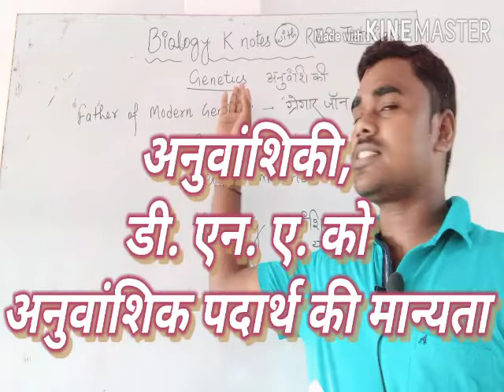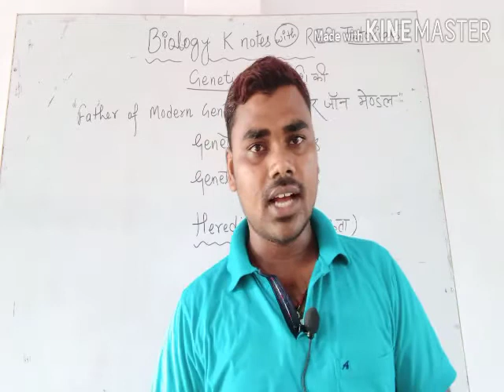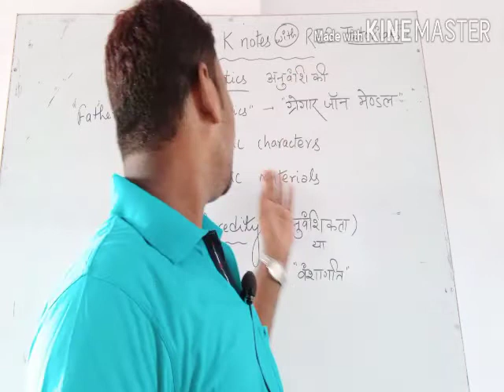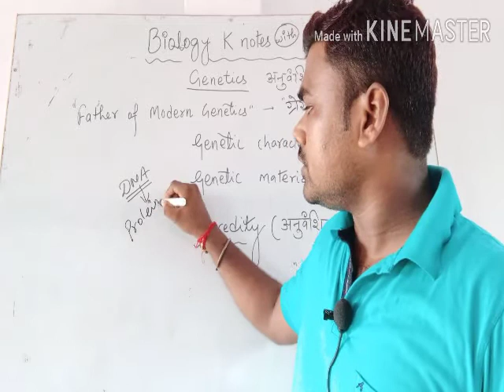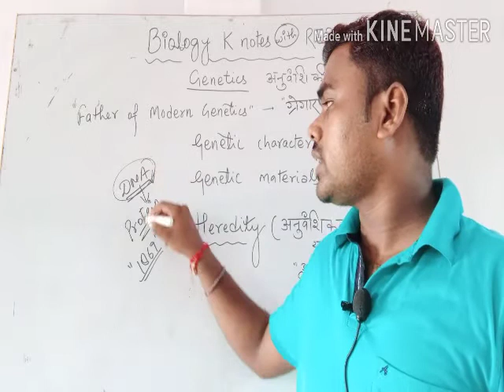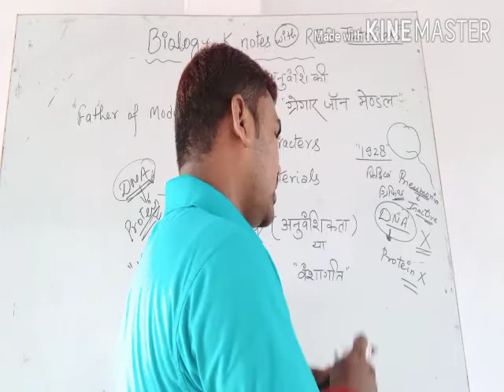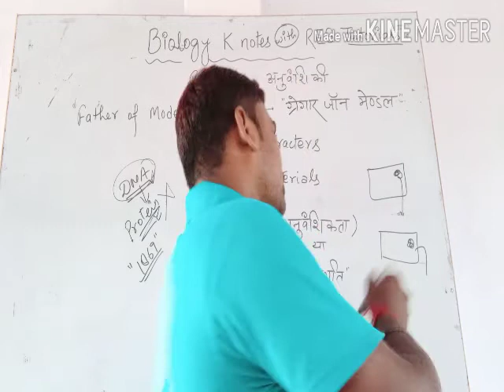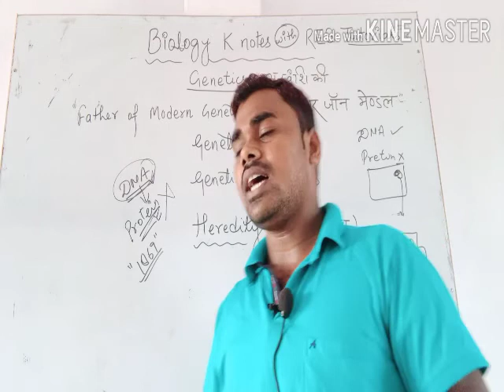आनुवंशिकी, डी. एन. ए. को अनुवांशिक पदार्थ की मान्यता।ग्रिफिथ का प्रयोग।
Biology k notes with RES tutorials